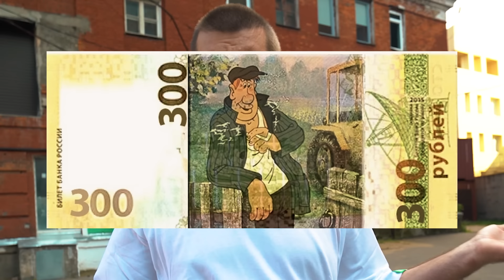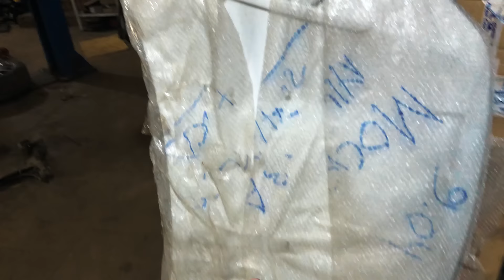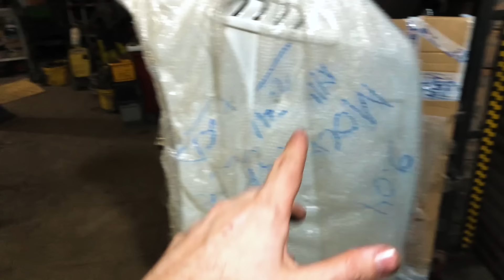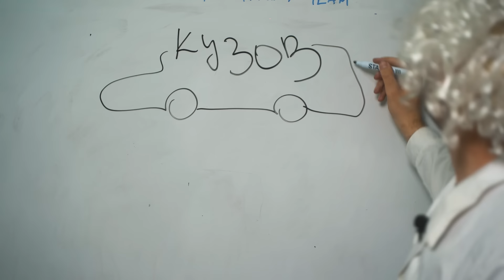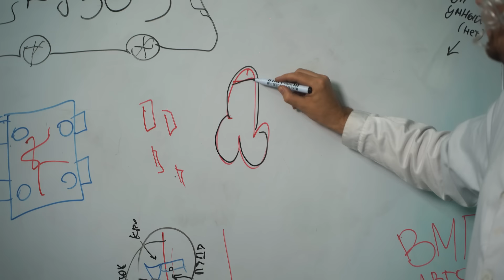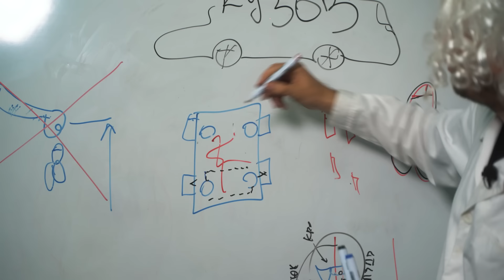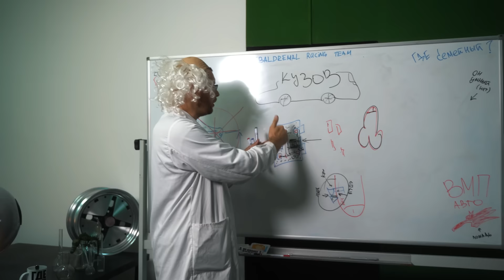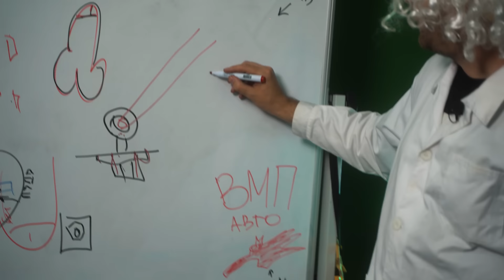КАК ПОДГОТОВИТЬ КУЗОВ ЛАДЫ ДЛЯ КОЛЬЦЕВЫХ ГОНОК / ЗАЧЕМ НУЖНО ПРИЛОЖЕНИЕ J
Добро пожаловать на последнюю техническую серию по постройке СПОРТИВНОЙ КАЛИНЫ!
Рассказываю, как правильно облегчить и усилить кузов, а также установить ремни и ковши максимально безопасно для кольцевых гонок.

Всем спасибо, кто смотрел! Надеюсь, было полезно.

Реклама. ООО "ВМПАВТО". ИНН 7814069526 Erid: 2Vtzqw8WMUH

Хочешь выиграть ТУРБОЖИГУ всего за 300 рублей?
Тогда просто заходи на сайт 👈 , заполни анкету, скинь 300 руб., и ты участник! Все просто!